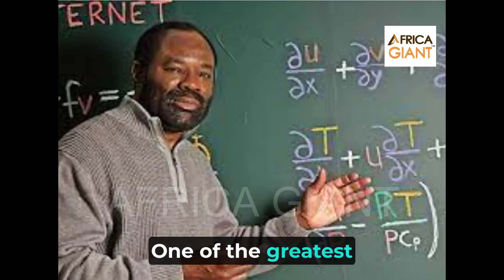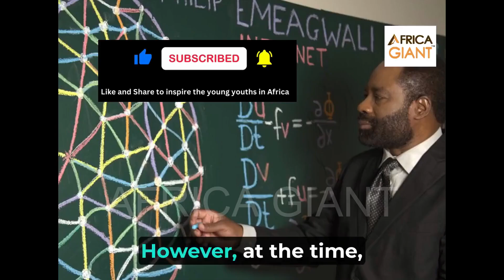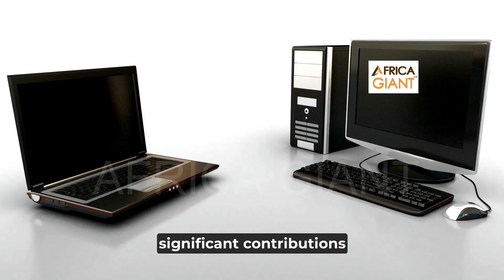The African Giant Who Invented The Formula &Technology That Spawned The Internet: Philip Emeagwali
Philip Emeagwali,,Internet Technology,African Pioneer,Supercomputers,Mathematical Theories,Tech Innovator,Groundbreaking Achievements,Tech History,Inspirational Stories,Educational Content
"The African Giant Who Pioneered Internet Technology: Philip Emeagwali"

"Discover the incredible achievements of Philip Emeagwali, the African pioneer who invented the formula and technology that contributed to the development of the internet! In this video, we explore Emeagwali's groundbreaking work with supercomputers, his innovative mathematical theories, and how his contributions revolutionized the way we connect and communicate online. Learn about his journey and lasting impact on technology.

Meet one of the billions of Black inventors who dispel the myth that Africans do not have the mental ability to invent nor innovate things. In the 80s, he invented an equation called Emeagwali's equations and technology that will allow supercomputers connect worldwide.